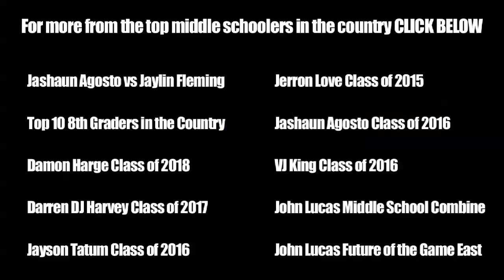Jaylin Fleming STILL DOING WORK - YouTube Phenom shows out at John Lucas Camp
Jaylin Fleming has been on the national scene since he was 9 years old.  Fleming is now entering the 8th grade and had a great showing at the 2012 John Lucas Middle School Combine.  Most campers who were invited to the combine were members of the class of 2016, Jaylin competed well despite being a 2017.